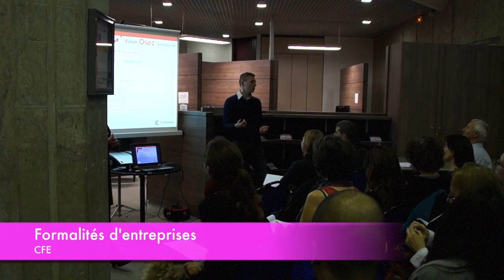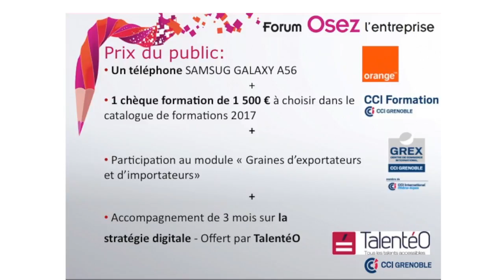Forum 2016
Forum Osez l'entreprise version 2016
Je réalise pour vous des vidéos de la prise de vues au montage.
Couverture d'événements pour l'entreprise, les associations et les entreprises. Contact Philippe Couvreur 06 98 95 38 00